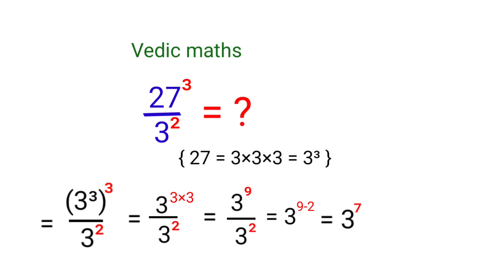Vedic maths @mydocumentary838 . 27³-3²=? easy maths tricks.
easy mathematics tricks @mydocumentary838
27^3-3^2=?

online maths classes from my documentary a to z science channel.